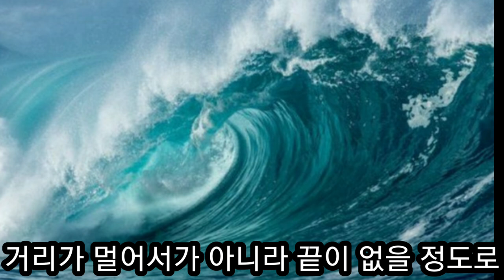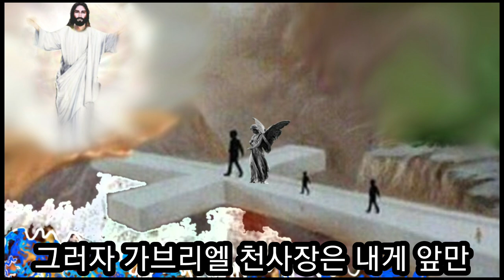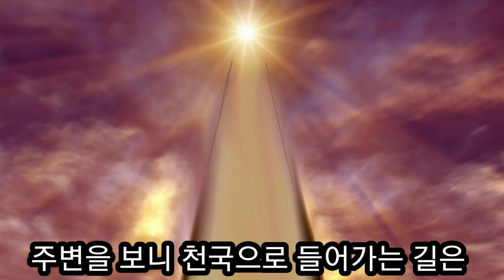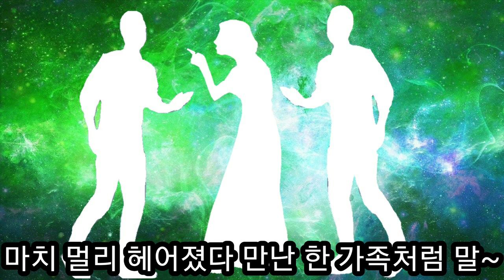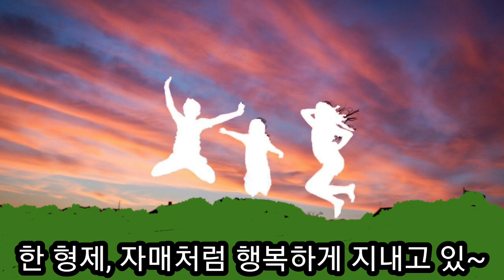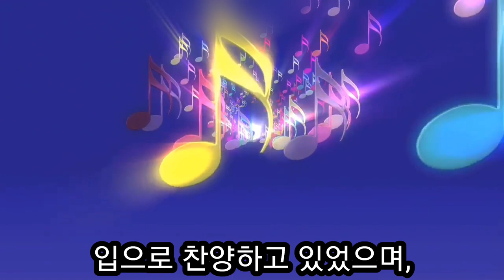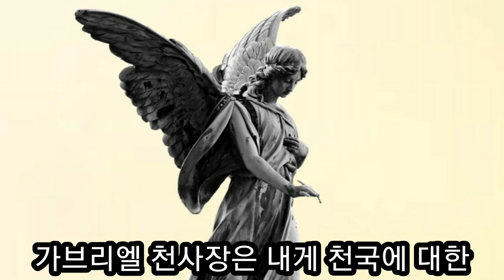신성종 목사님이 본 놀라운 천국 간증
총신대학교 대학원 교수로 계셨고 대전월평동산교회 담임하셨고 은퇴하신 후 신성종 목사님이 가브리엘 천사의 인도로 천국에 갔는데 지옥과 천국 사이에 강을 두고 나누어있었던 것과 천국문과 천사들의 찬양과 성도들의 모습들과 여러가지 천국 모습을 보았다.
생명록과 행위록을 보고 십사만 사천명에 대한 설명을 들었다.